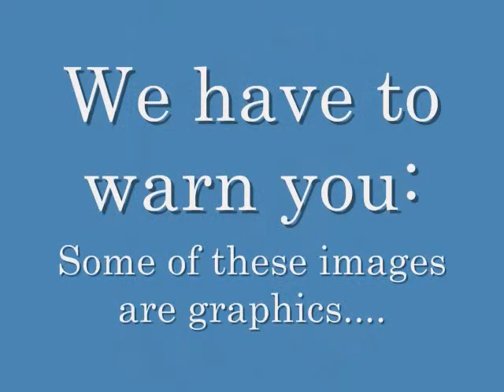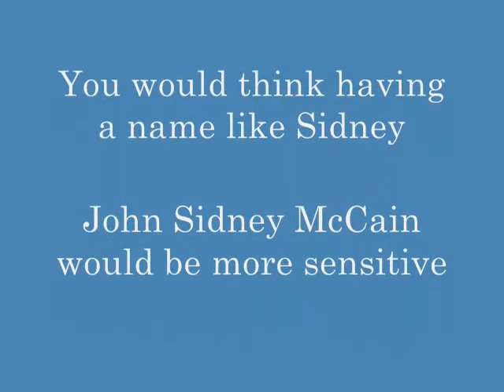MCCLOWN VOTED AGAINST PROTECTING WOMEN FOR DOMESTIC VIOLENCE